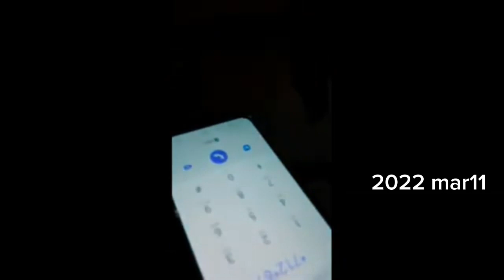2022 mar11 bin baazi